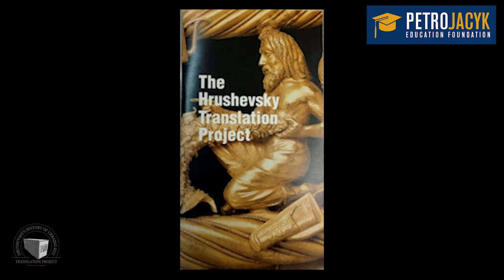Prof. Frank Sysyn about the Hrushevsky Translation Project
Please join us and watch the video, featuring Prof. Frank Sysyn.

This year marks the 100th anniversary of Peter Jacyk's birth and the completion of the monumental English translation project of Hrushevsky's History of Ukraine-Rus', produced by the Canadian Institute of Ukrainian Studies (CIUS) at the University of Alberta.

To celebrate and commemorate these two extraordinary milestones and achievements, the Petro Jacyk Education Foundation is releasing a series of short videos about Peter Jacyk, his values and philanthropy, as well as the Hrushevsky Translation Project.

New enlightening videos will be uploaded every week to the PJEF YouTube Channel.